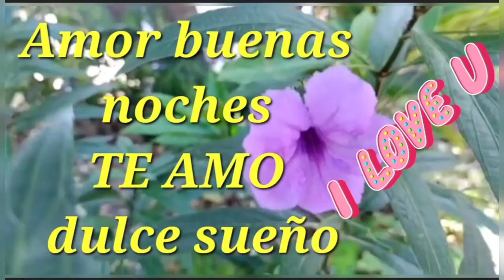Buenas noches TE AMO dulce sueño (i love you)